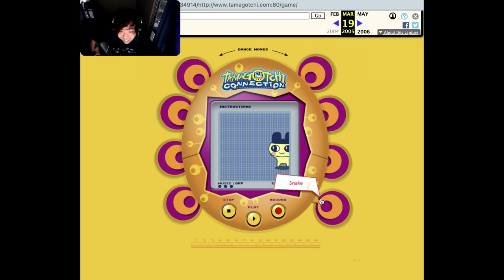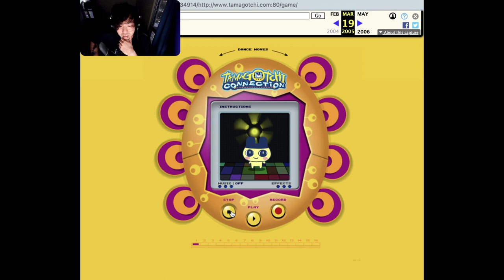TWERKING MAMETCHI [Weird Tamagotchi Connection Website Flash Game]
Note: install a Flash emulator (e.g. Ruffle) to get the game to work!

This strange/hilarious flash game was on Tamagotchi's official website in the early 2000's. I vaguely remember playing this as a little kid, but I never thought it'd be so funny to play it now!